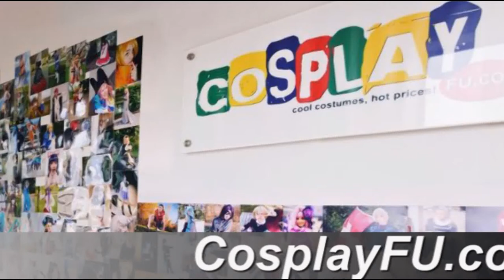Takeru Fujiwara Costume from Prince of Stride Alternative Cosplay